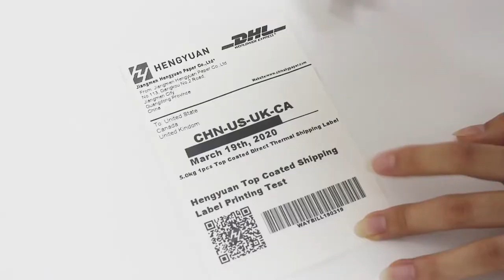China Thermal Label Sticker for Zebra Printer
Printable design: thermal printer sticker is printable, you can print the numbers, letters or other you want on it; This Zebra Compatible Label suitable for most thermal barcode printers, very convenient to use.
BPA Free, suitable for physical conditions of any age.Provides free lifetime customer support and product protection for any product issues via live chat, phone calls, and emails, even remote-desktop operations support as you need.
If you are interested in China Thermal Label Sticker for Zebra Printer,please click the